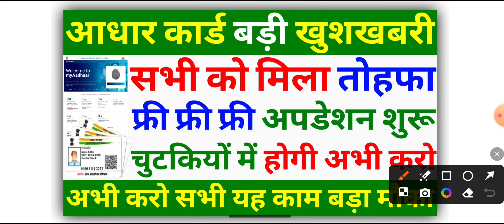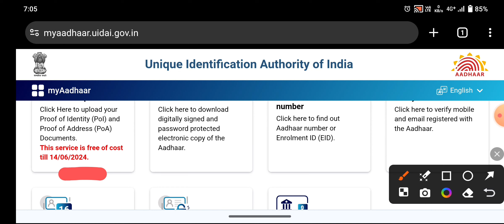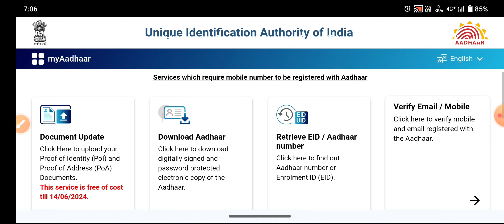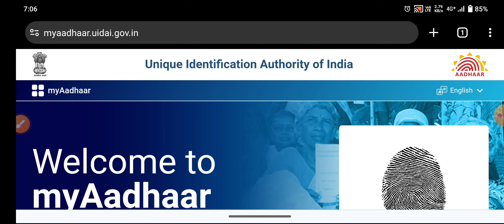आधार कार्ड बड़ी खुशखबरी सभी को मिला तोहफा फ्री फ्री फ्री अपडेशन शुरू | Aadhar card New Update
Yours Query:-

Aadhar Card update karne ka SMS kyon aaya hai
आधार में पते का दस्तावेज अपलोड कैसे करें
आधार में पहचान का दस्तावेज अपलोड करें
आधार में पहचान व पते का दस्तावेज दर्ज कैसे करें
आधार कार्ड ऑनलाइन फ्री अपडेट कैसे करें